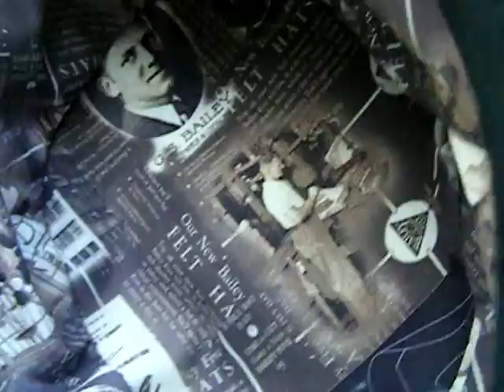Downtown Train 2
Le Chapeau looking for a train